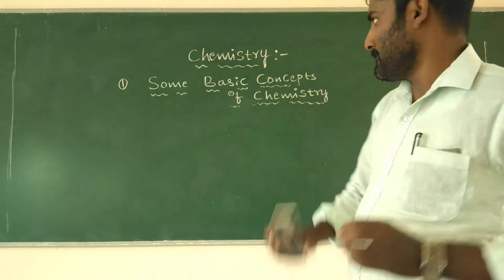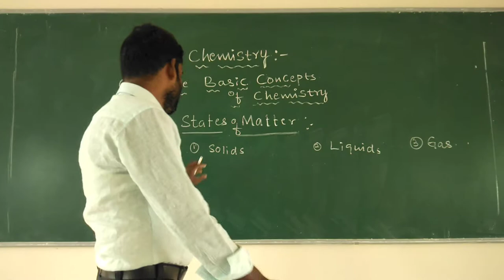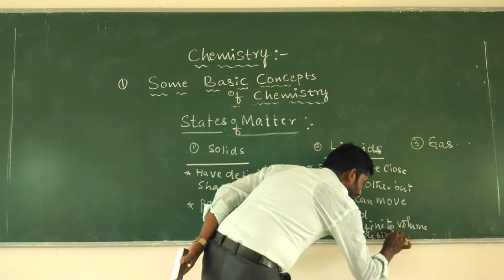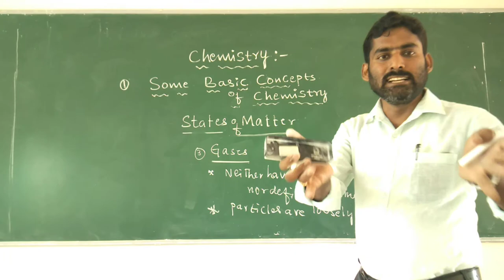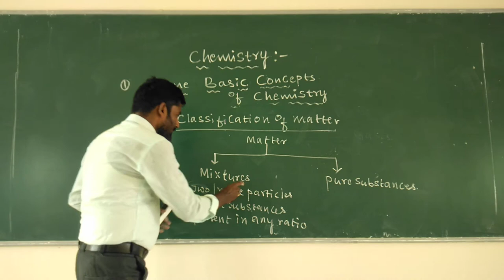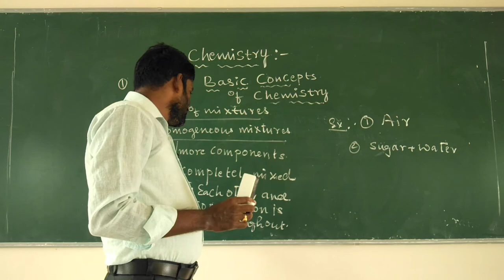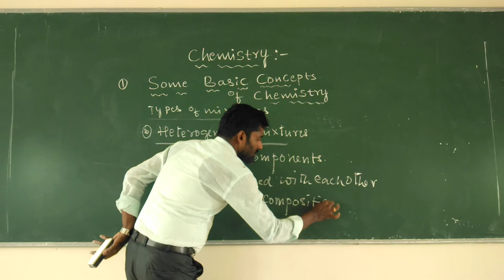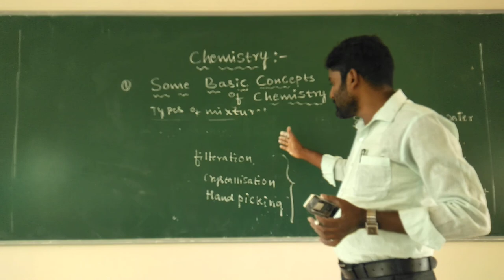I PUC:SOME BASIC CONCEPTS OF CHEMISTRY By Ashwath Sir-Lecture-2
Nature of matter,states of matter and classification